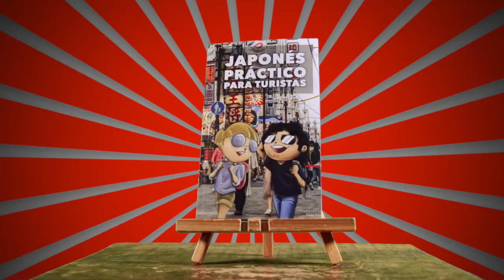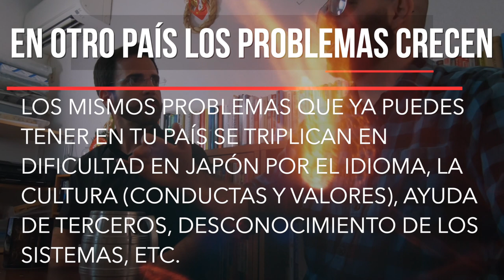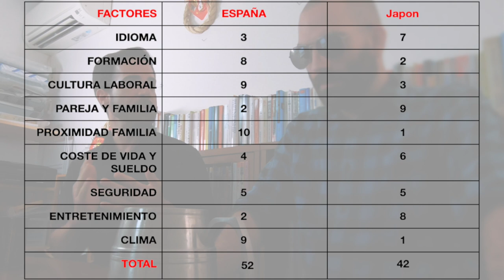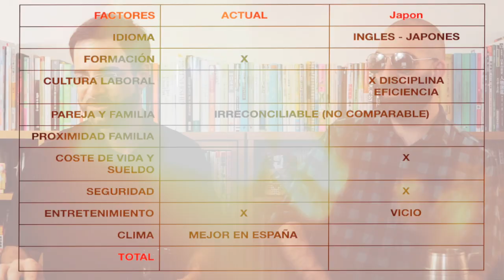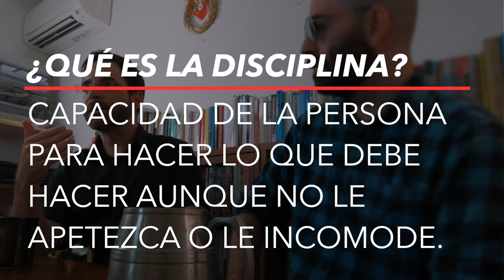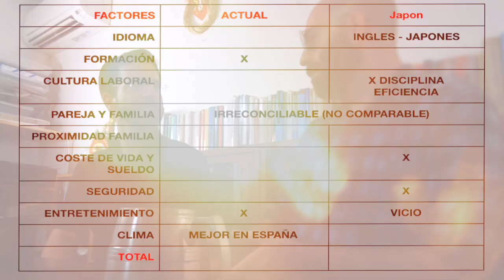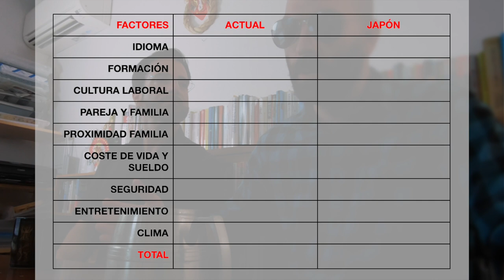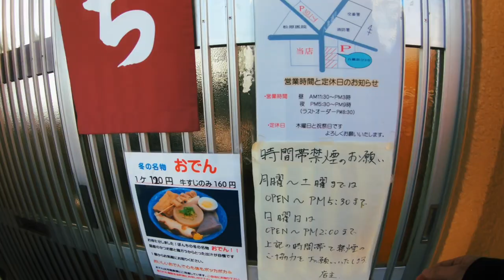LA MATRIZ DE DECISIÓN PARA DECICIR A QUÉ PAÍS EMIGRAR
VISITA JAPÓN EN JAPONÉS CON NUESTRO LIBRO
JAPONÉS PRÁCTICO PARA TURISTAS (EN AMAZON)